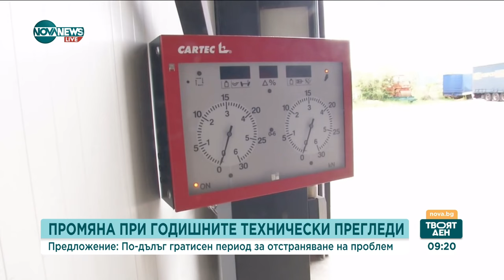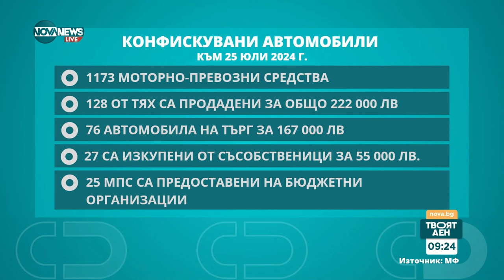Мерките срещу пияни и дрогирани шофьори: Коментар на експертите - Твоят ден (05.08.2024)